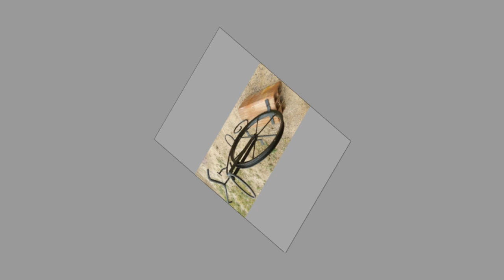Cool welding projects to sell or welding project ideas to make money with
Today we have brought to you Cool welding projects to sell or welding project ideas to make money with. You can use these ideas to try to make your own pieces at home. Watch the video until the end to never miss a thing and choose an inspiring idea for your next project.

If you are new to the channel, please consider subscribing to the channel and smash the notification bell so that you will be the first one to be notified when we upload new videos.

There are several welding projects to sell. We have compiled some cool welding projects. Although these are iron or steel designs, you can also make aluminum welding projects to make money. Metal welding projects and custom welding projects could make you money while you make the as a hobby. Welding projects to make money could be inspired based on different things. Home welding projects and small welding projects for beginners are our focus points. These small welding projects could be made diy welding projects for lots of fun.

If you are interested in welding projects to make money you can use mig welding projects to make money or other types of welding. We are sure you will find these cool welding projects to make money interesting. Tig welding projects to make money is also another type of welding. So what are you waiting for, watch these welding ideas to make money and start to make money welding these cool welding projects.

scrap metal art and scrap metal art ideas are new trends. metal art could be made from welded metal. welding projects in general and beginner welding projects in particular include several projects which you can tackle at home. Welding projects for beginners is a wide area of interest for many diy enthusiasts. Welding project ideas range from simple decorative items to massive useful ones. Welding is an act of joining two metals. There are several diy welding projects online for the novice welder to choose from. Welding projects ideas could simple or complex. As a general rule beginner welding project ideas should be fun beginner welding projects which teach the art and tricks of welding for beginners. Welding art projects for beginners could be created from readily available materials. There are several types of welding. The commonly used ones include arc welding, gas welding ,mig welding, tig welding and others depending on where you are and what your budget limits are. For beginner welding enthusiasts, there are some items which are  welding projects to make money from. The used or scrap materials lying in your backyard or workshop are great items for improving your welding skills. rebar welding projects are the best examples for this.

We are all fond of welding projects, diy welding projects and often come up with our own welding projects ideas. Some of the simple welding project ideas use rebar to make metal furniture and metal decor items. rebar welding projects are popular due to ease of access to and the cheap price of getting rebar. That's why beginner welding project ideas often use rebar. Welding of diy rebar welding projects and welding art projects made using rebar are learning places for most welders and blacksmiths. rebar welding enables you to make simple welding projects with industrial furniture look. You can make the small welding projects for personal use, as gift items or even for sale. rebar welding ideas could be incorporated in to other metal and wood furniture ideas. Beginner welding projects enable you to come up with cool welding projects. You can use your welding projects to make money by selling your products online or at craft shows.